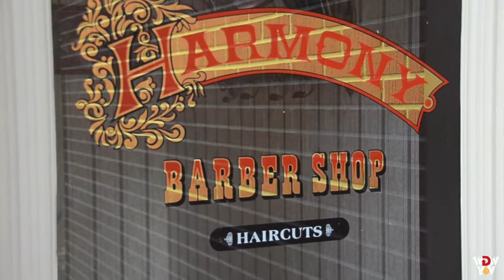MSUSA Emporium to Barber Shop